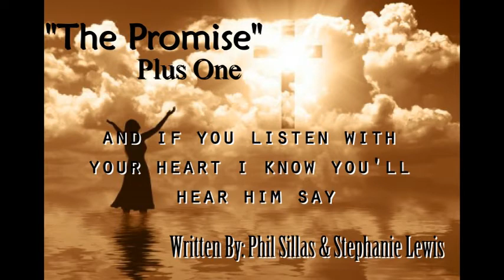Plus One- The Promise (Lyric Video)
Genre: Christian Contemporary POP, Gospel
Lyric Video By: Mavin
Written By: Phil Sillas & Stephanie Lewis